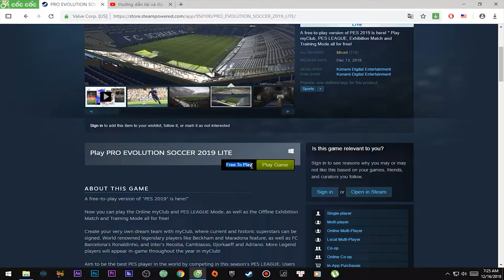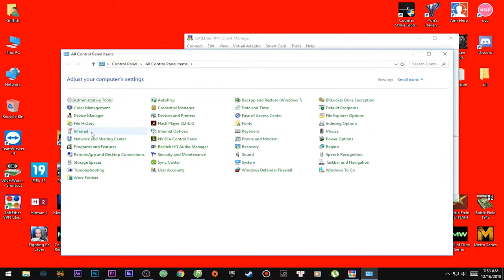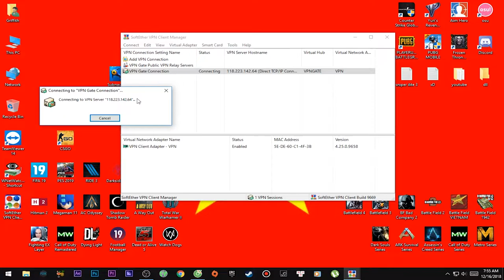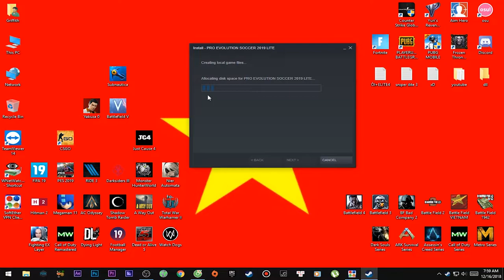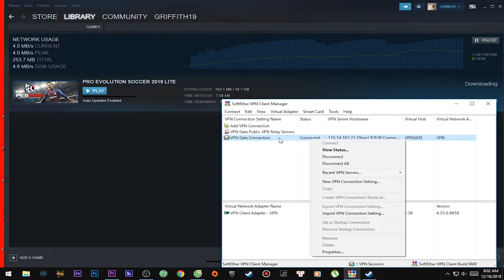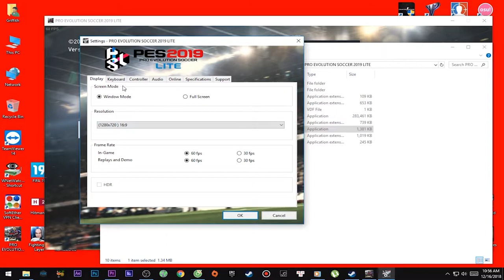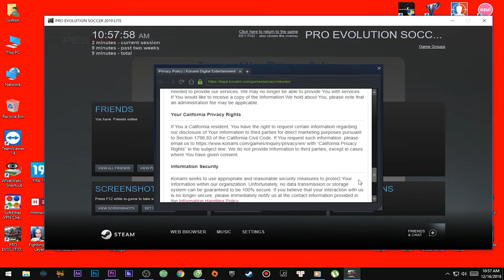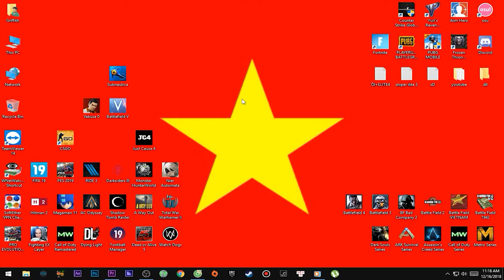Hướng dẫn tải PES 2019 LITE - Hoàn Toàn Miễn Phí - GCTL